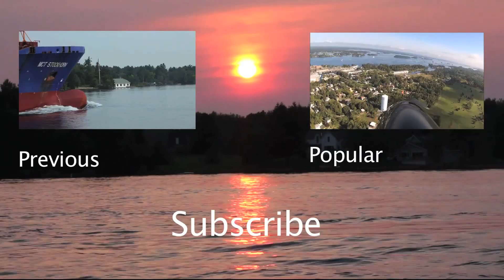A DAY IN THE THOUSAND ISLANDS Part 7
Ships in the 1000 Islands in HD.  Filmed 2 weeks leading up to Labor Day 2014.